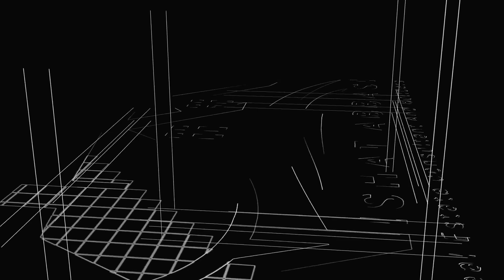Sector F1 Bahria Enclave Islamabad 8 Marla plots for sale latest videos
Bahria Enclave Islamabad Sector N  avenue 10 Sector O latest development Update.

Bahria enclave Islamabad house for sale
Bahria enclave Islamabad payment plan
Bahria enclave Islamabad map
Bahria enclave Islamabad plot for sale
Bahria enclave Islamabad plots for sale on installments
Bahria enclave Islamabad latest news
5 marla houses for sale in Bahria enclave Islamabad
5 marla plot for sale in Bahria enclave Islamabad
10 marla plot for sale in Bahria enclave Islamabad
10 marla house for sale in Bahria enclave Islamabad
1 Kanal house for sale in Bahria enclave Islamabad
8 marla house for sale in Bahria enclave Islamabad
1 Kanal plot for sale in Bahria enclave Islamabad

new deal,new booking,10 marla plot for sale,appartments for sale,house for sale,overseas,usa,uk,dubai,abudhabi,saudia,oman,masquit,peshawar,dha,bahria towm